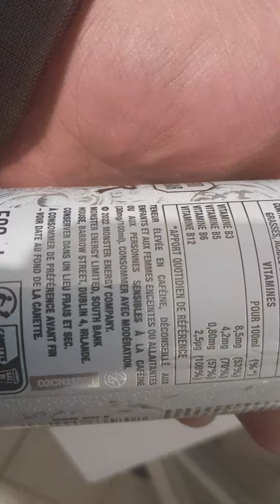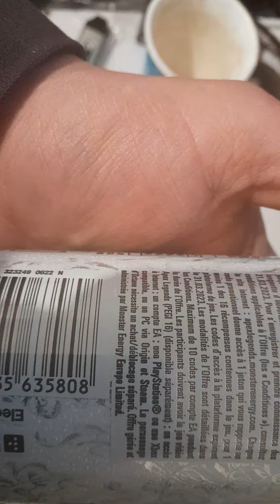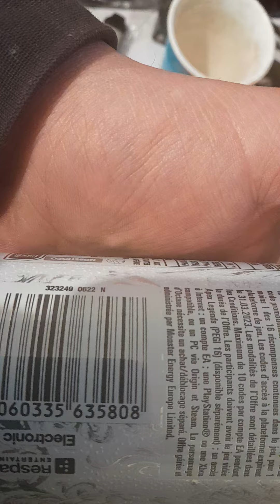MONSTER ENERGY ULTRA ZERO SUGAR 50CL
Back 2 da BLUE M 4